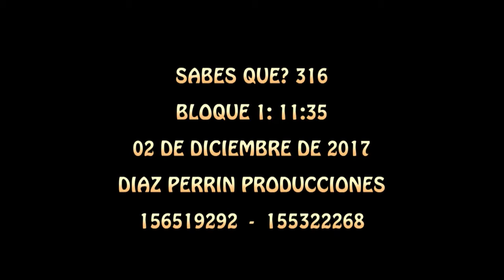SABES QUE 316 02 DE DICIEMBRE DE 2017 BLOQUE 1